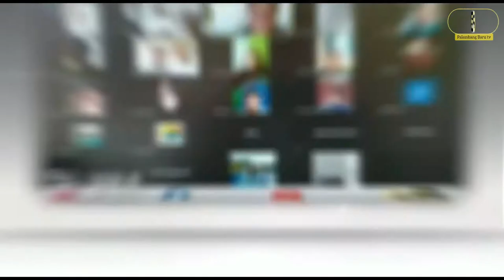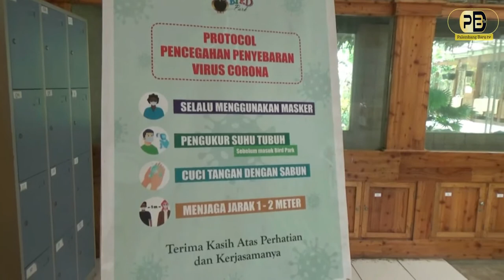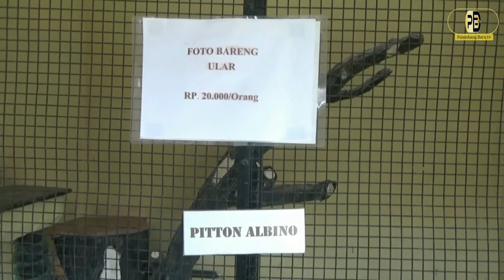Mengisi Libur Sambil Berwisata Edukasi Bersama Hewan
SHOTLIST

-          ESTABLISHED
-          SUASANA INTERAKSI BURUNG
-          IGUANA
-          WAWANCARA TIARA/ PENGUNJUNG
-          WAWANCARA TITIN/ PENGELOLA

26 Mey 2021 DARI PALEMBANG SUMATERA SELATAN /REPORTER JANE/KAMERAMEN. M RIAN PALEMBANGBARU TV MENGABARKAN